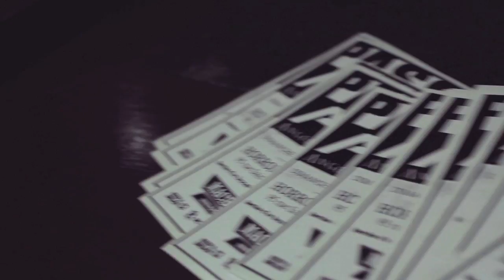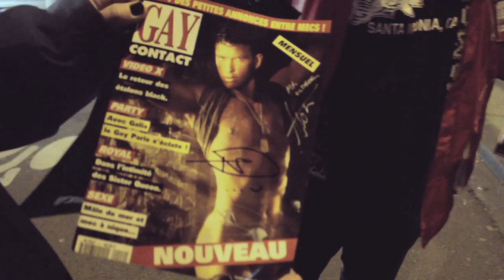Angels & Airwaves Macbeth Signing- Paris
Check out Angels & Airwaves doing a Macbeth signing at Horror Picture Tea in Paris, France.